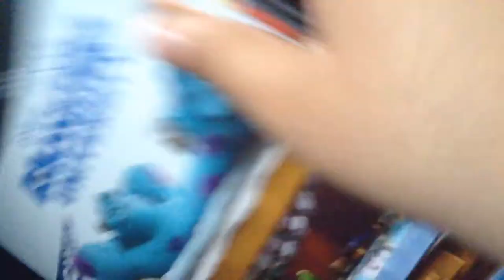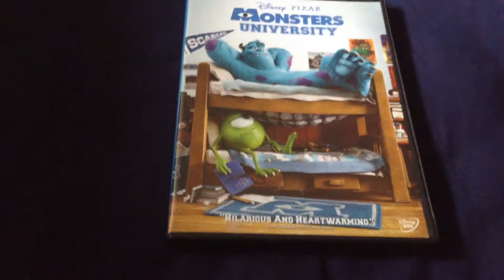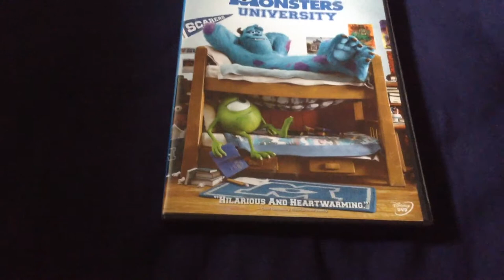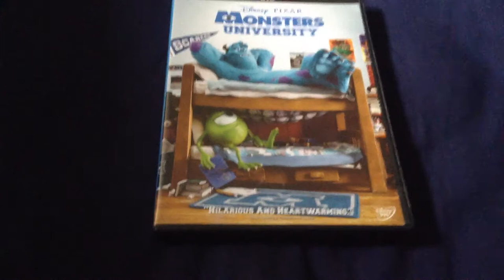Monsters University (2013) Movie Review